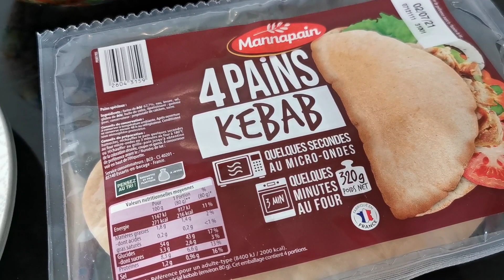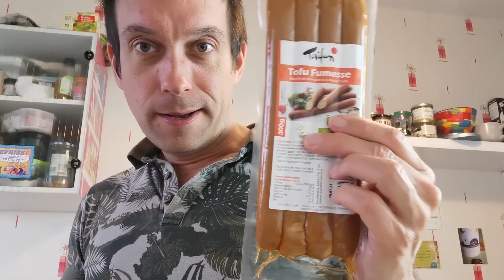🥙 KEBAB MAISON FACILE ET VEGAN au TOFU FUMÉ | LUNDI VERT n°121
Un kebab sans viande mais riche en protéine et gourmand ??
Eh bien en voici un à base de saucisses de tofu fumé, de pain trouvé dans une grande surface et de crudités (ail des ours /  oignons rouges) avec une mayonnaise vegan.

POUR 4 KEBABS (ou 6 PAINS PITAS) :
- '4 saucisses de tofu fumé (300 g)
- 4 cuillères à café de concentré de tomates
- 2 oignons rouges
- 10 feuilles d'ail des ours (ou un peu de salade verte)
- 8 cuillères à café de vegannaise (mayonnaise sans œuf, ici trouvée dans le magasin HEMA)
- épices au choix : pour barbecue, piment...

🥙 Coupez les saucisses en émincés.
🥙 Faites les cuire 10 minutes avec les autres ingrédients sauf l'ail des ours que vous rajoutez uniquement à la fin.
🥙 Passez au grille-pain le pain pour kebab (à défaut, vous pouvez utiliser un four quelques minutes).
🥙 Dégustez !

SUR EQUILIFORCE, ON AIME REVISITER LES CLASSIQUES DU FAST FOOD EN VERSION SAINE (Végétarienne ou vegan) 💚💚💚!

📷 Sur Instagram, retrouvez-moi aussi.